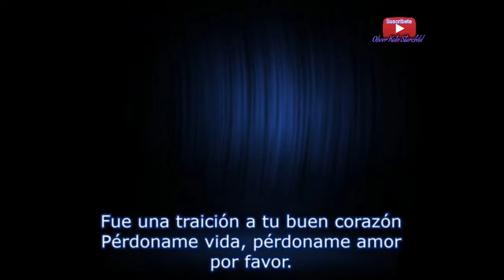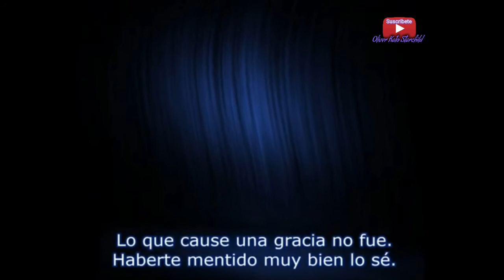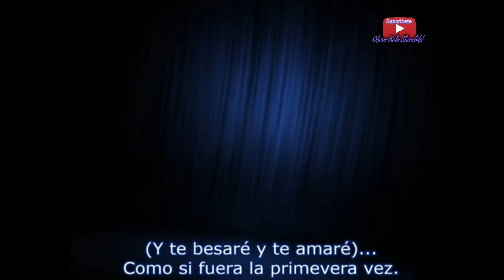Reconquistaré (para Karaoke) Socios del Ritmo